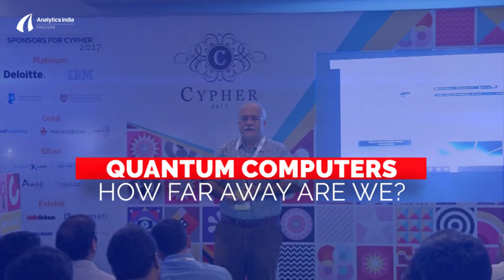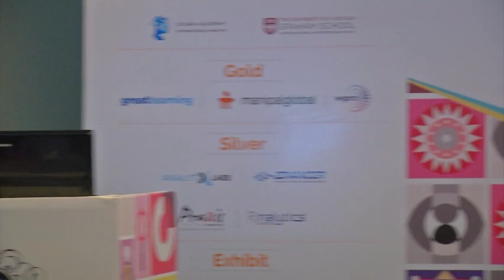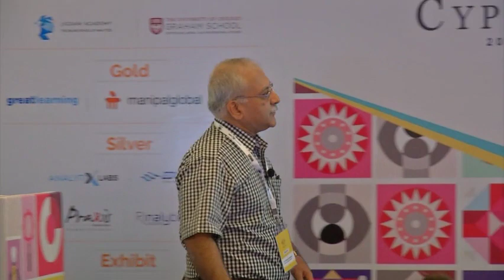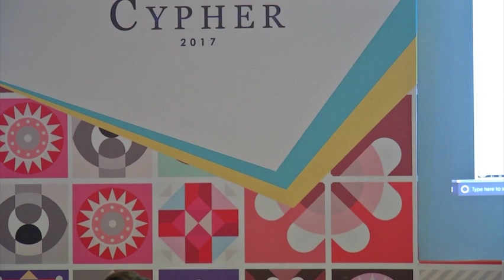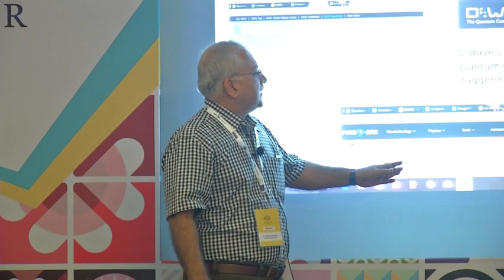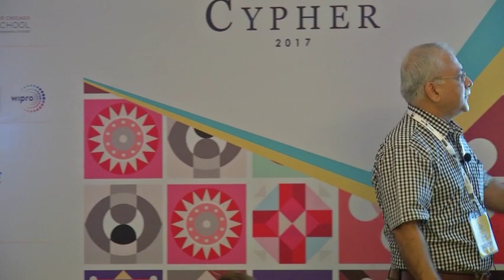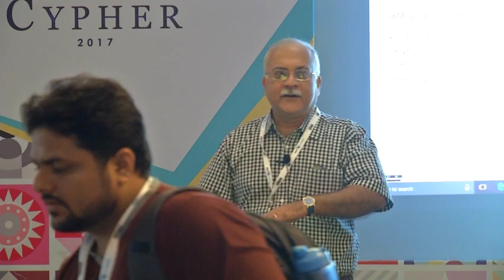Prithwis Mukerjee of Praxis Business School talks about Quantum Computers@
Quantum Computer’s are machines that are built on principles that are very counter intuitive to traditional programming techniques.